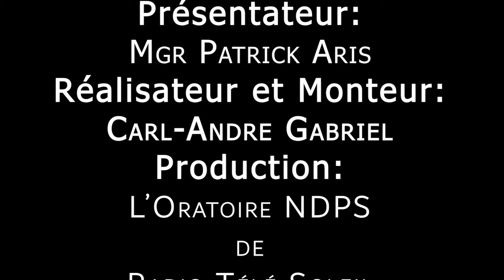L’Église d’Haïti et la Musique Sacrée #21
Proposition, Recherche et Préparation Mgr Patrick Aris